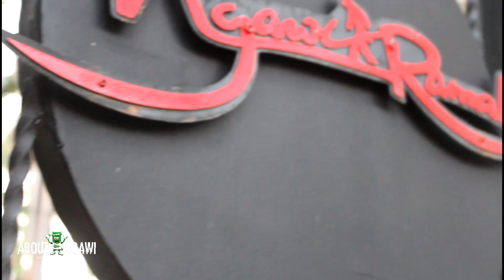FLASMOB ASIAN GAMES 2018 VIA VALEN MERAIH BINTANG